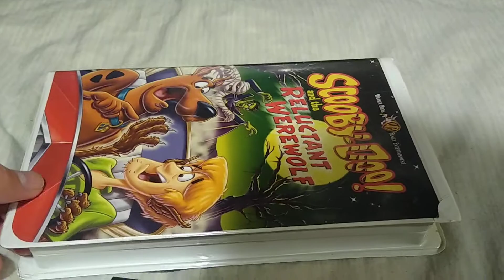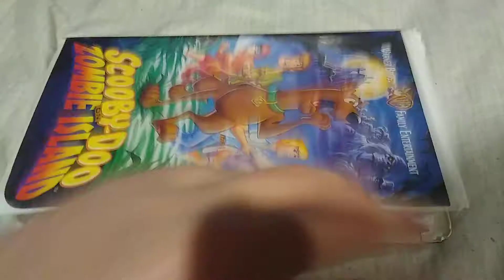A Couple of Scooby-Doo VHS' i've Watched Tonight for October 16, 2020